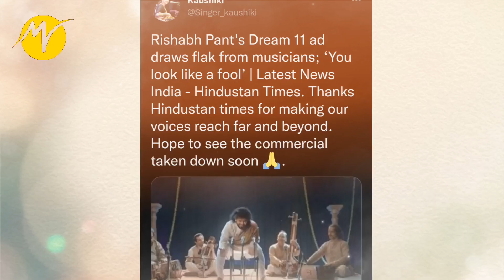ঋষভ পন্থ’কে চিনিনা! শাস্ত্রীয় সংগীত অবমাননা করায় বিরক্ত কৌশিকী |Rishabh Pant, Kaushiki Chakraborty